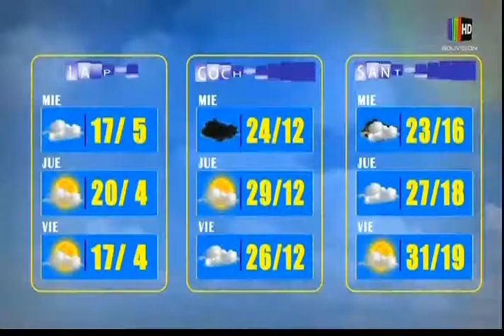El Clima de Bolivisión: Pronóstico del 17 de noviembre del 2021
Desde el centro de datos meteorológicos de Bolivisión le mostramos el pronóstico del tiempo para este día 17 de noviembre del 2021 en el territorio nacional.